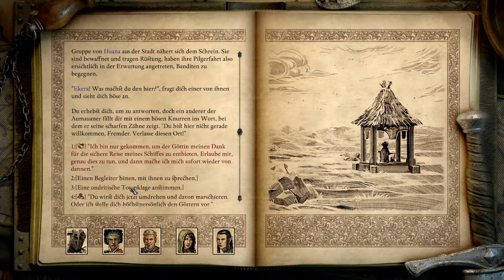PILLARS OF ETERNITY 2 [040] ⚔️ Liebe in der Luft - Lets Play [GER/DEU]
▓▓▓▓▒▒▒▒░░░░ 🦊 PsychoPhex 🦊 ░░░░▒▒▒▒▓▓▓▓

ÜBER: PILLARS OF ETERNITY 2 - Deadfire
Pillars of Eternity 2 - Deadfire spielt wie der erste Teil bereits in der Welt Eora. Wieder finden wir uns in der Rolle eines Wächters, der in der Lage ist, die Seelen und früheren Leben der Personen zu erkunden, auf die wir im Verlauf unserer Reise treffen. Doch was geschieht, dass es zu dieser Reise zum Todesfeuer Archipel kommt? Es sei nicht zu viel verraten, doch furchtbare Ereignisse werfen ihre Schatten voraus und wie das Schicksal es will, wird es erneut unser Held sein, der das Schicksal von Eora in seinen Händen hält.

Gemeinsam schmeißen wir uns also an Deck unseres eigenen Schiffes, erkunden die Welt, segeln über das Meer und erleben dabei gleich auch die Geschichte unserer Gefährten, die wir im Vergleich zum ersten Teil diesmal deutlich besser kennen lernen sollen und die ihre eigenen Beziehungen untereinander aufbauen und pflegen.

Im Fokus stehen weiterhin die Säulen der Ewigkeit, doch welche Geschehnisse uns wirklich hier erwarten und welchen Herausforderungen wir uns stellen müssen? Lasst es uns gemeinsam heraus finden! Kommt an Deck und begleitet uns auf das Abenteuer!

Du willst selbst die Segel setzen und das Todesfeuer Archipel auf eigene Faust erkunden? Geh an Bord und wage dich in die Welt von Pillars of Eternity 2!

Vielen Dank fürs Zuschauen! Gemeinsam die Welt retten macht einfach mehr Spaß!